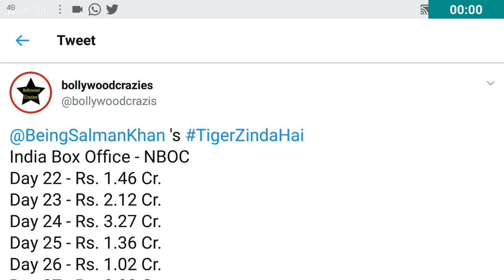Tiger Zinda Hai Box Office Collection Day 27